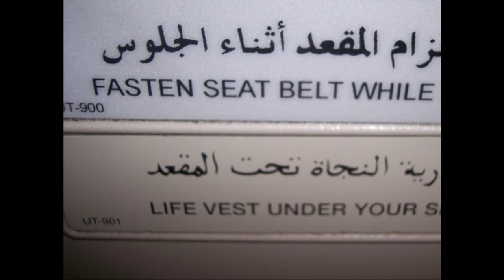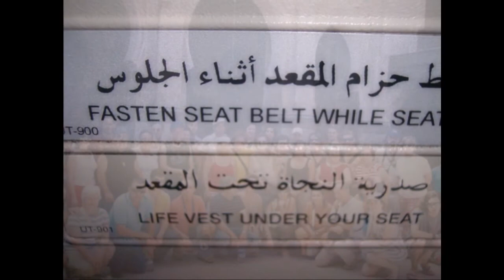marrocos parte02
Excursão de 8 dias a Marrocos, saindo de Lisboa e visitando Marrakesh, Afourer, Beni Mellal, Fez, Rabat e Casablanca.